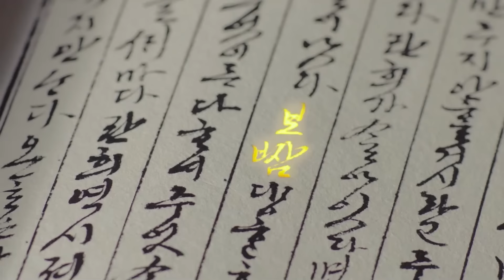ملك متعقد من الحب ف بيحرم الجواز فى بلده ولكنه بيقع فى حب الخادمة بتاعته وبيحاول يخليها تحبه هى كمان